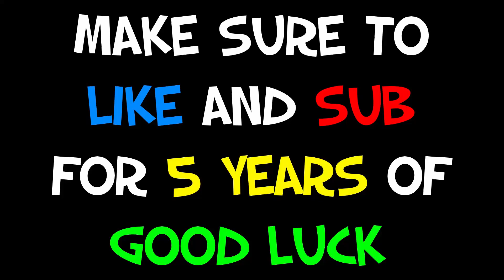How to Build a FAST MOB GRINDER in Minecraft 1.16! | Windows 10 MCPE Xbox One PS4 Java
Here is a the new and improved way to make a mob grinder in 1.16 and get the maximum amount of loot! This mob grinder will work on windows 10 bedrock edtion mcpe bedrock edition ps4 bedrock edition minecraft ps4 edition minecraft xbox one edition xbox one bedrock edition and minecraft java edition!

how to build a fast mob grinder in minecraft 1.16 windows 10
how to build a fast mob grinder in minecraft 1.16 windows 10 bedrock
how to build a fast mob grinder in minecraft 1.16 mcpe
how to build a fast mob grinder in minecraft 1.16 mcpe bedrock
how to build a fast mob grinder in minecraft 1.16 ps4
how to build a fast mob grinder in minecraft 1.16 ps4 bedrock
how to build a fast mob grinder in minecraft 1.16 xbox one
how to build a fast mob grinder in minecraft 1.16 xbox
how to build a fast mob grinder in minecraft 1.16 xbox one edition
how to build a fast mob grinder in minecraft 1.16 xbox one bedrock edition
how to build a fast mob grinder in minecraft 1.16 xbox one bedrock
how to build a fast mob grinder in minecraft 1.16
how to build a mob grinder in minecraft 1.16 windows 10
how to build a mob grinder in minecraft 1.16 windows 10 bedrock
how to build a mob grinder in minecraft 1.16 mcpe
how to build a mob grinder in minecraft 1.16 mcpe bedrock
how to build a mob grinder in minecraft 1.16 ps4
how to build a mob grinder in minecraft 1.16 ps4 bedrock
how to build a mob grinder in minecraft 1.16 xbox one
how to build a mob grinder in minecraft 1.16 xbox
how to build a mob grinder in minecraft 1.16 xbox one edition
how to build a mob grinder in minecraft 1.16 xbox one bedrock edition

-TAGS-